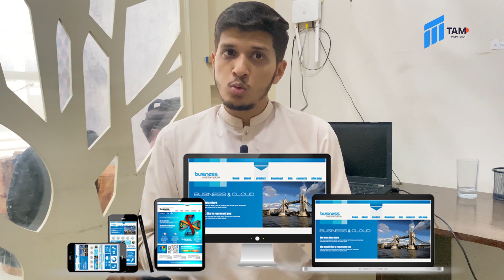Digital Marketing Roadmap 2024 | TAM Three Angle Marketing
Welcome to TAM (Three Angle Marketing) Official  Youtube Channel We will upload Digital Marketing & IT Services related Videos